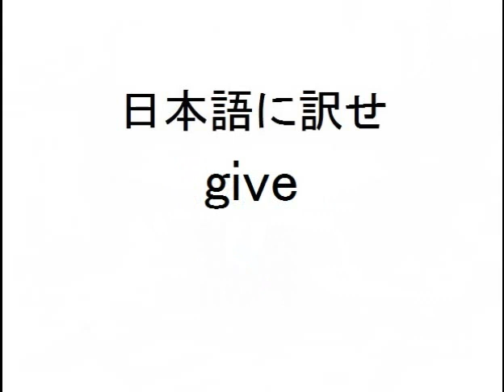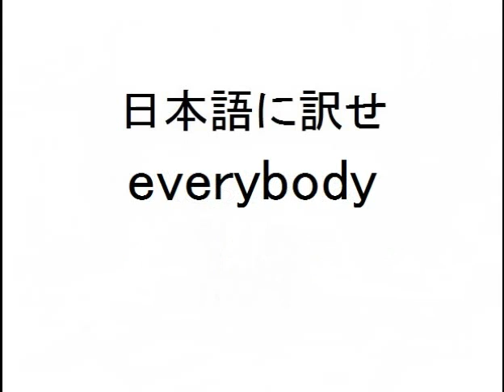【レベル１・初級編】英単語を日本語に訳そう！⑰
(勉強学習試験クイズテスト用問題集何度でもチャレンジ子供小学生中学生高校生大学生社会人英会話、英語辞典、辞書)